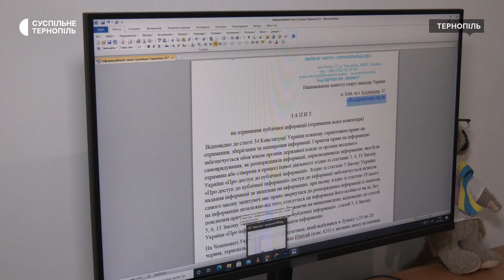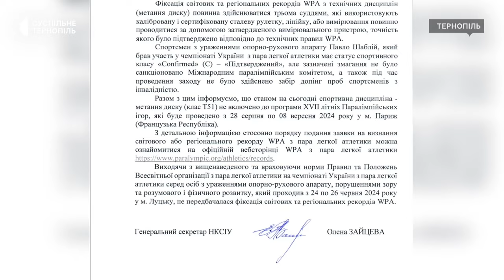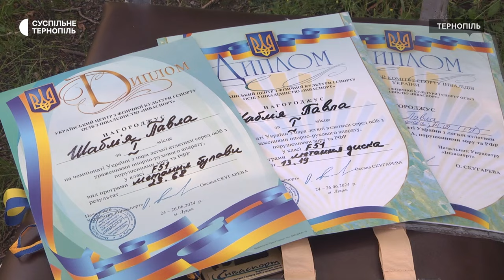Рекорд світу тернополянина Павла Шаблія з пара легкої атлетики не визнають на міжнародному рівні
Рекорд світу з пара легкої атлетики тернополянина Павла Шаблія не визнають на міжнародному рівні. У червні цього року спортсмен виборов дві золоті медалі на Чемпіонаті України, який відбувався в Луцьку. Павло показав найкращі результати у метанні диска та побив попередній світовий рекорд. Чому досягнення тернополянина не визнають як новий рекорд – з’ясовував Тарас Бурак.